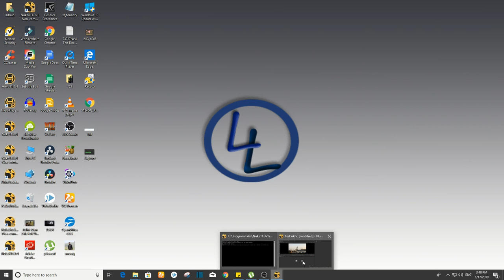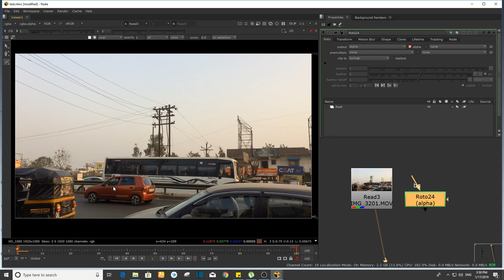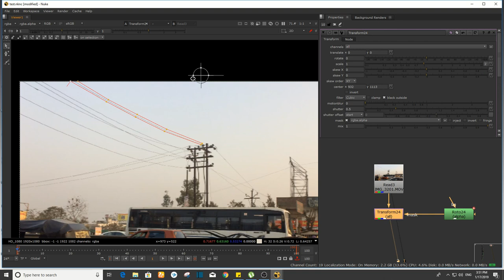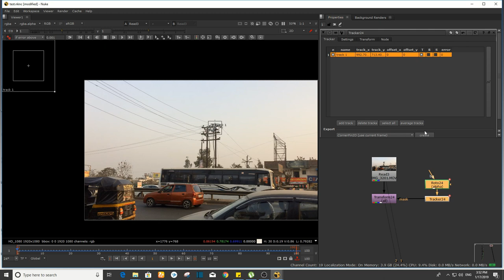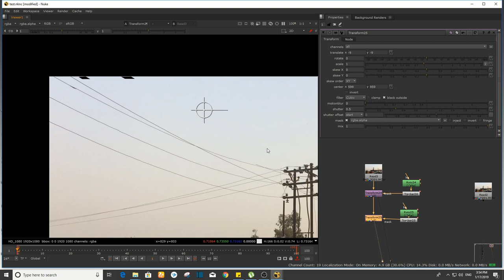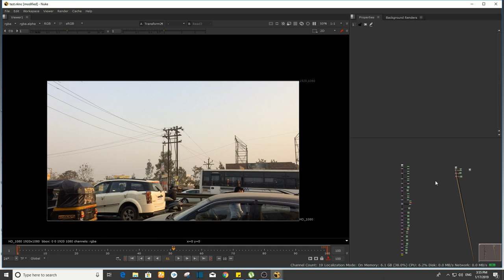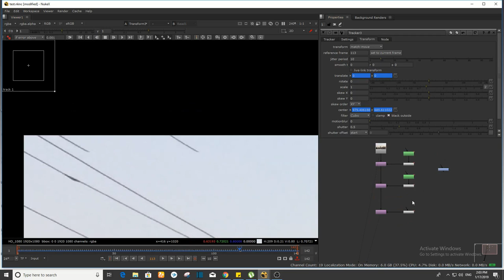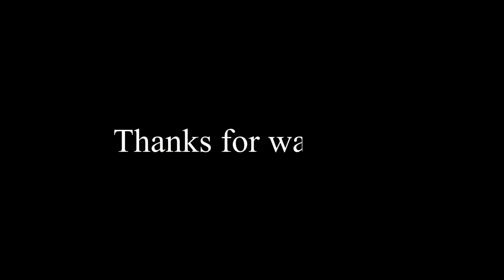Nuke: How to remove wire using transform mask node [HINDI] || Nuke tutorial || Chapter 16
In this video I am going to show you how to remove wire using transform mask node

Software _ foundry Nuke
License   _ Non commercial version